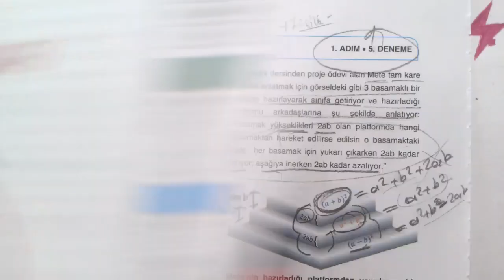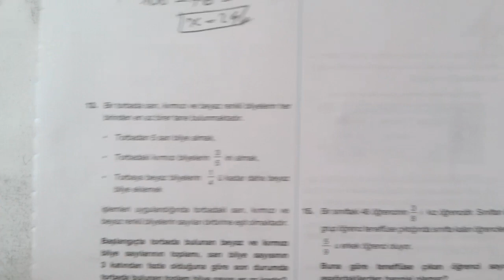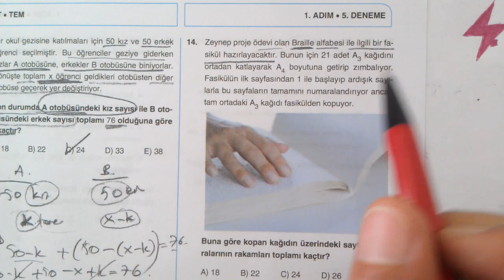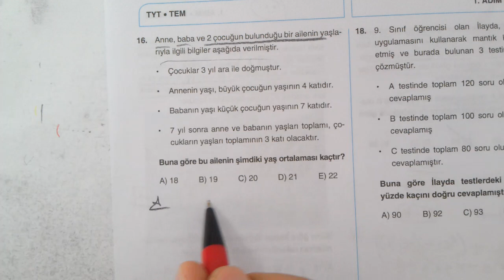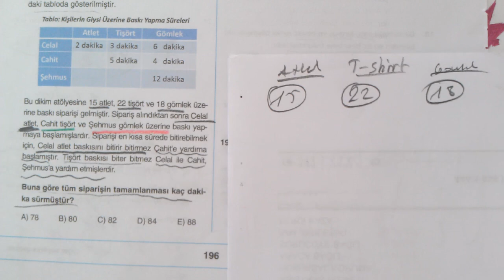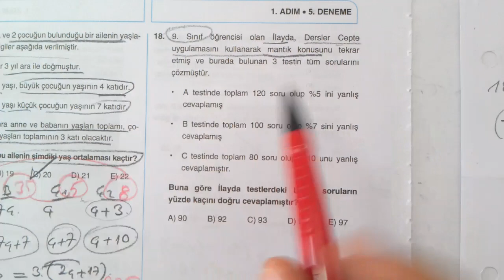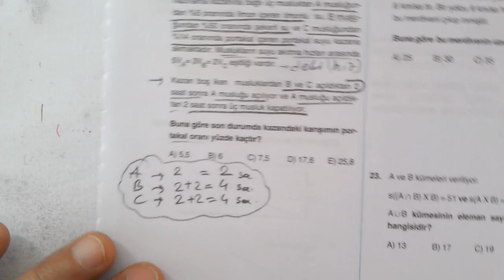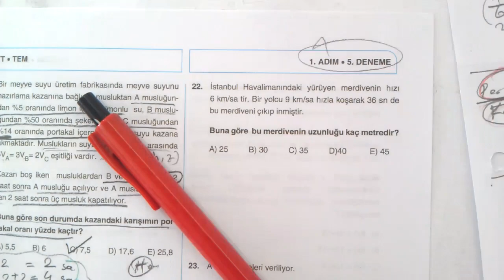3 Adım Deneme Sınavları | TYT | 1. Adım 5. Deneme | Matematik | Temel Matematik Testi | MEB | 2024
3 Adım Deneme Sınavları | TYT | 1. Adım 5. Deneme | Matematik | Temel Matematik Testi | MEB | EBA | çözümleri | matematik | sayısal | 11-20 arası sorular
1. Adım 5. Deneme Sınavı Matematik soruları çözümleri | Temel Matematik Testi | 3 Adım TYT Deneme Sınavı Temel Matematik Testi çözümleri
3 Adım TYT Deneme sınavları 1. Adım 5. Deneme sınavı temel matematik testi soruları çözümleri | konu anlatımlı | TYT . TEM | Temel Matematik Testi | Sayısal Yeterlilik Testi | Temel Yeterlilik Testi | TYT MEB deneme sınavı | 2023 | 2023 TYT MEB deneme sınavları | 2023 YKS MEB Deneme sınavları çözümleri | OGM Materyal Deneme Sınavları TYT AYT YKS | EBA TYT Deneme Sınavları
3 Adım Denemeleri| TYT | AYT | YKS | 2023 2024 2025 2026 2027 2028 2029 | MEB 3 adım deneme sınavları
3 Adım üniversite sınavı deneme testleri | 3 Adım Deneme Testleri 2023 | Matematik Çözümleri
Matematik 1
Matematik 2
Online Matematik Dersleri
Matematik 1
Matematik 2
osym tarzı Matematik
YKS Matematik
TYT Matematik
AYT Matematik
ALES Matematik
KPSS Matematik
DGS Matematik
YÖS Matematik
LGS Matematik
Mezun Matematik
12.Sınıf Matematik
11.Sınıf Matematik
10.Sınıf Matematik
9.Sınıf Matematik
8.Sınıf Matematik
7.Sınıf Matematik